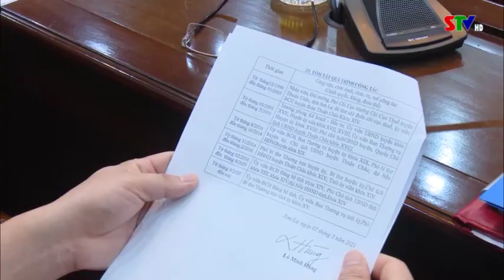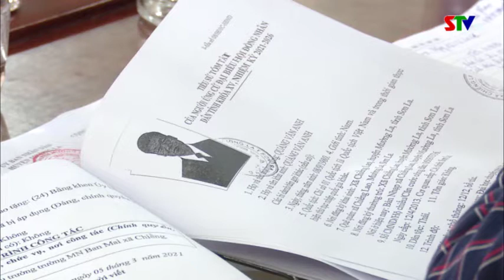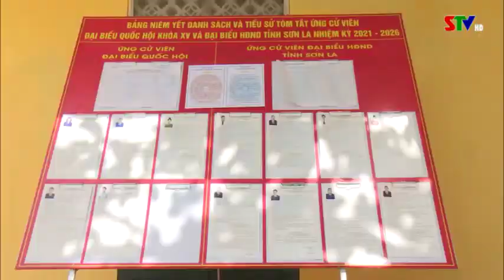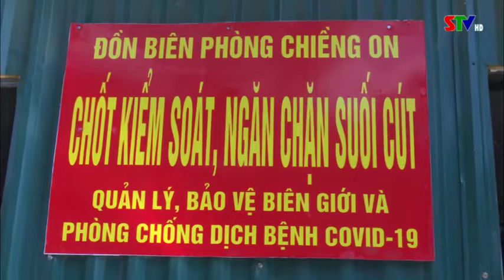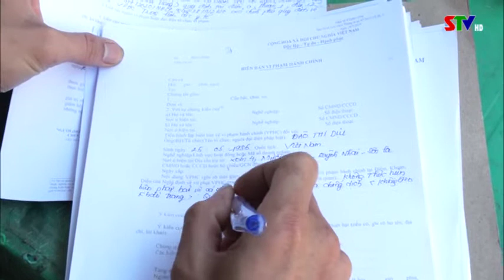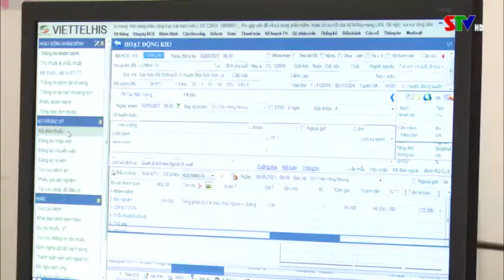Thời sự truyền hình trưa ngày 12/5/2021